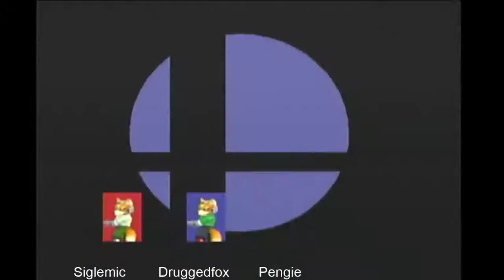Streaming Melee Friendlies!Feat. Siglemic!!! - 2 / 2